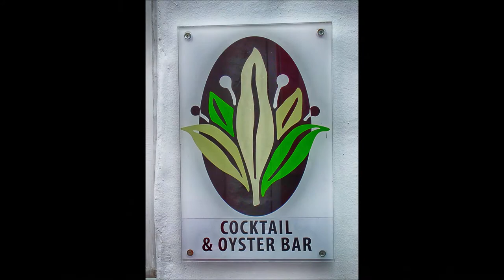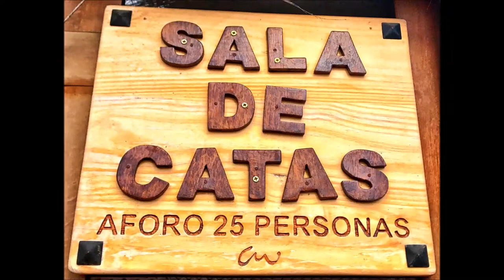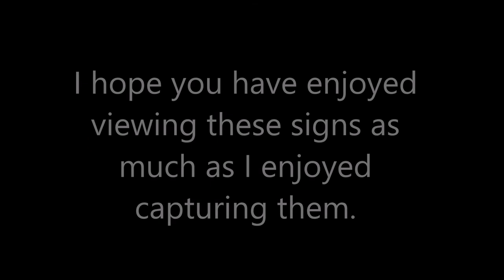Signs Signs Everywhere Signs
Throughout my travels I have been fascinate by different signs. Some are creative yet some are plain and ordinary. Some are colorful but others are plain. There seems to be no major reason but yet each sign somehow speaks to me. This is a small sampling of signs that have captured my attention.